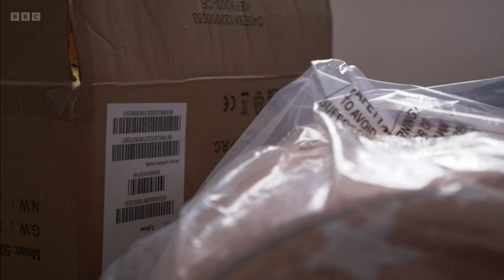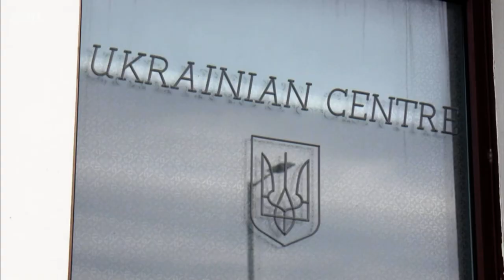Eurovision Shines a Light on How Ordinary Brits are Helping Ukrainian Refugees